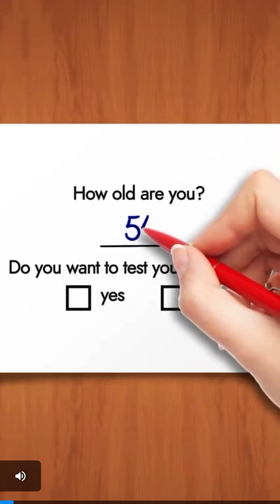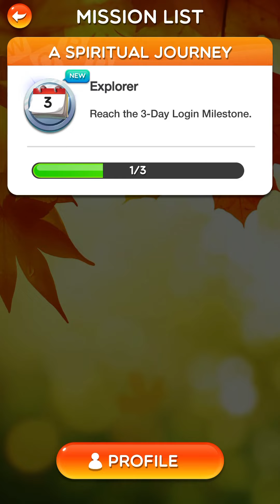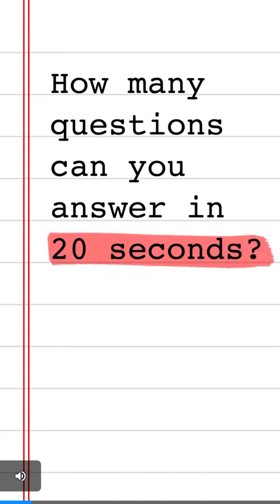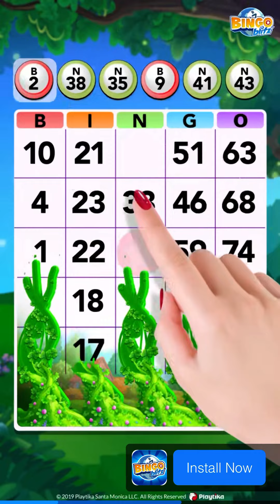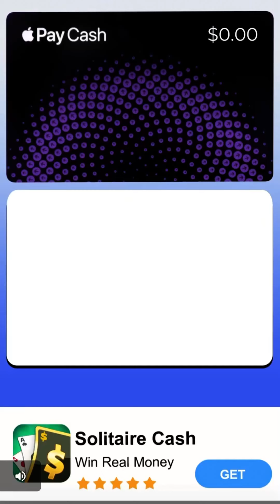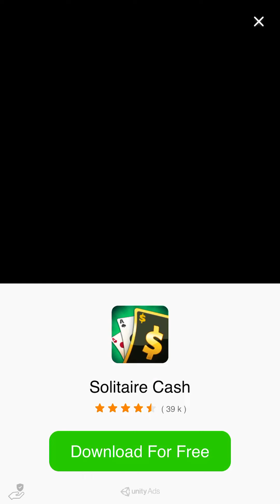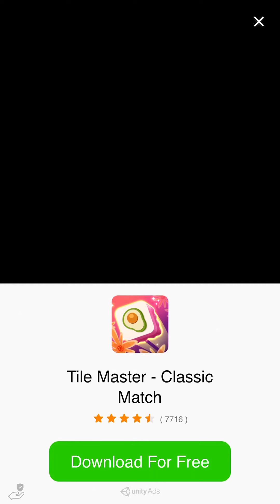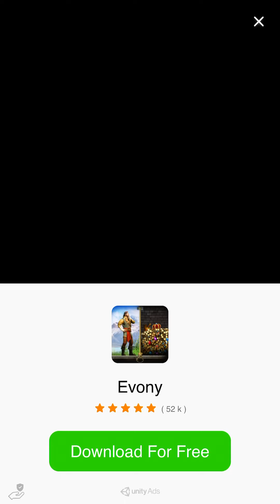Word Crush (Mobile Game)